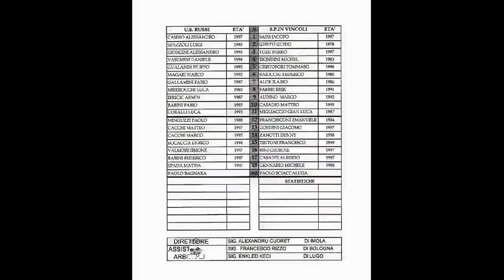Russi - SPIV : 0-1 _ 06-03-2016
10° giornata di ritorno campionato Promozione girone D Emilia Romagna - Rete: Al 32' s.t. Ghetti.